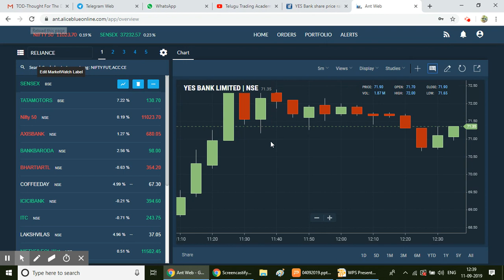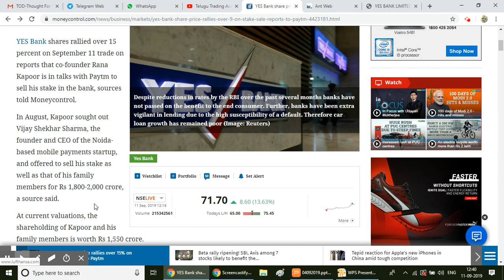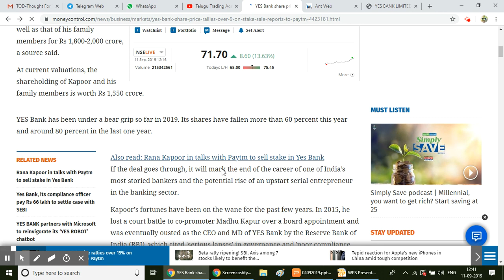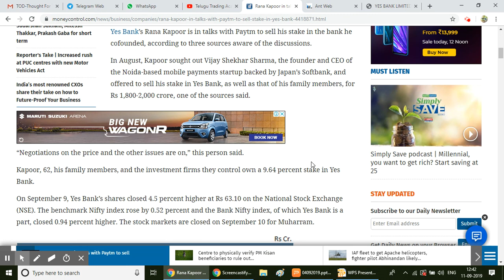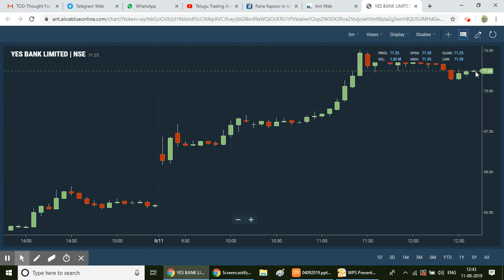YES BANK షేర్స్ పెరగడానికి కారణాలు ఏమిటి ?|| STOCK ANALYSIS || SHARES || TTA